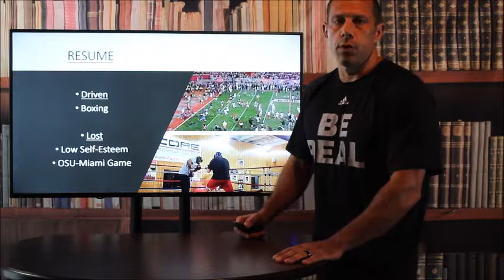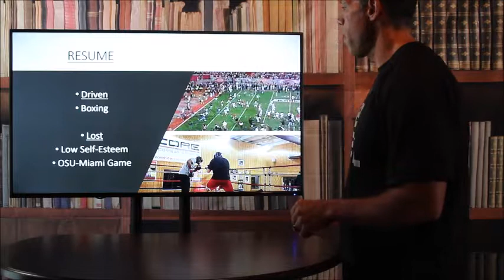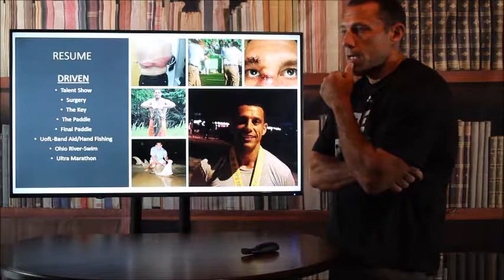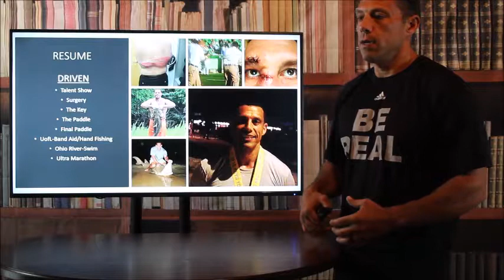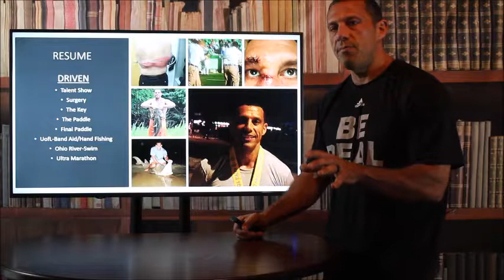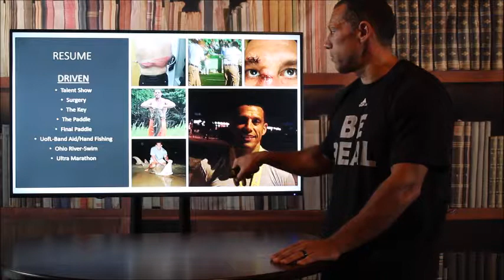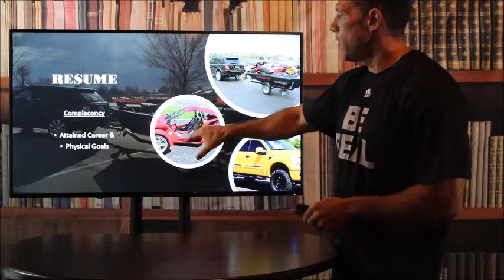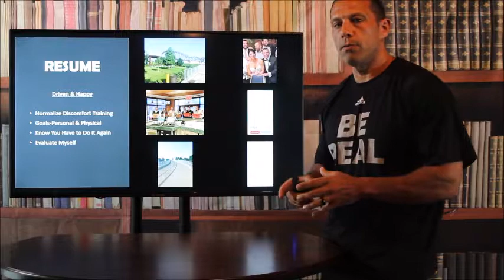Your Resume is What You Are Doing Right Now!!!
No matter what you have accomplished in life, its important to be proud of moments, but strive to continue to work.  To many individuals rest on what they have done and talk about the past which creates a hectic future.  In this video...which is boring and interesting, the author is transparent in his own struggles to fight off complacency as he evaluates where he is at.